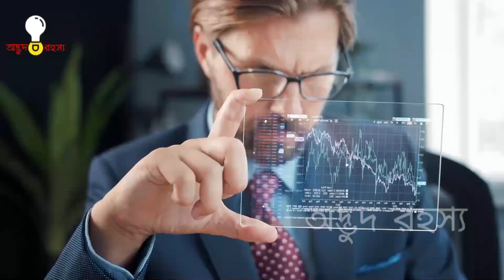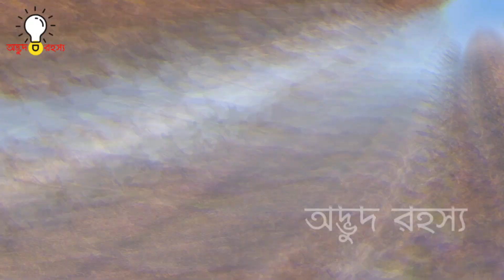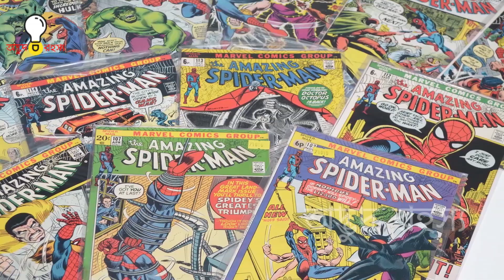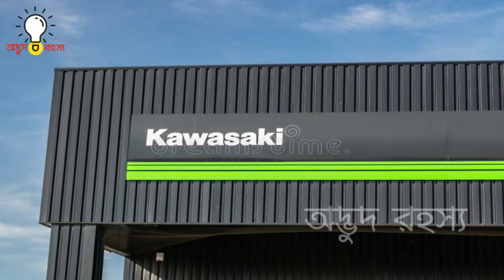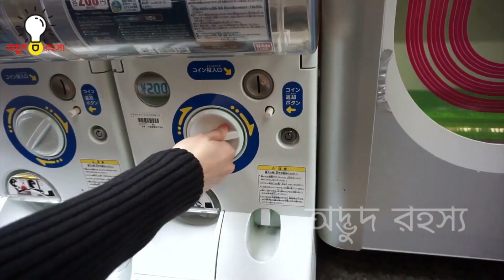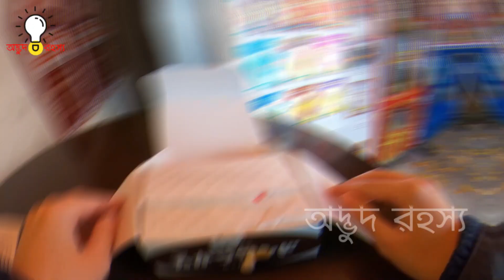জাপানের স্কুল কলেজের ছেলে মেয়েদের সাথে যা করা হয় জানলে লজ্জায় পরে যাবেন।জাপান সম্পর্কে অবাক করা তথ্য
জাপান একটি আধুনিক দেশ হিসাবে পুরো দুনিয়াতে পরিচিত।এ দেশের এতো উন্নতির পেছনে জনগন,সরকার ও কিছু আজব নিয়ম জড়িত।এ সকল কিছু জাপানকে উন্নতির শিখরে পৌছে দিতে সাহায্য করেছে।তাহলে চলুন জেনে নেই জাপান সম্পর্কে কিছু অবাক করা তথ্য।